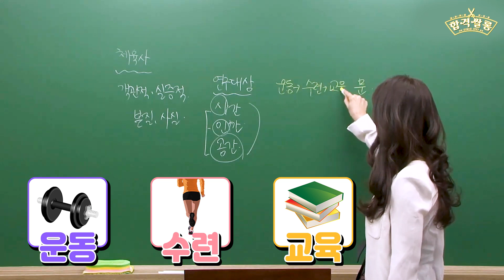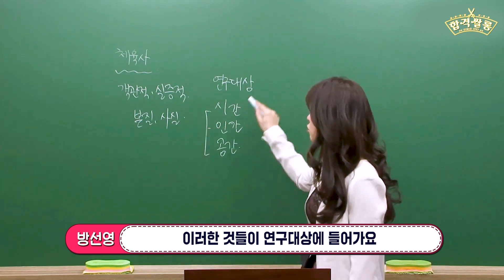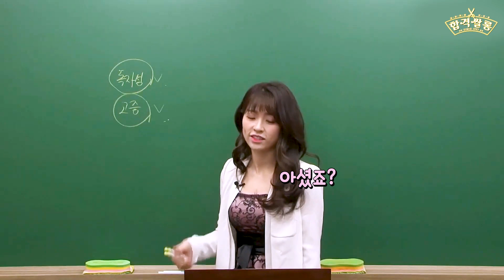스포츠지도사2급 한국체육사 암기는 내가 책임진다! [합격쌀롱 | 시대에듀 방선영 교수]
2급 단기 취득을 위해
합격 노하우를 가지고 그녀가 나섰다!
방선영쌤의 족집게 강의로
스포츠지도사 2급을 빠르게 합격하세요.